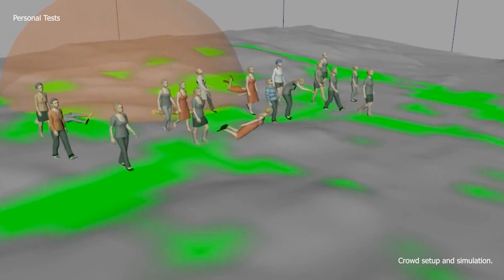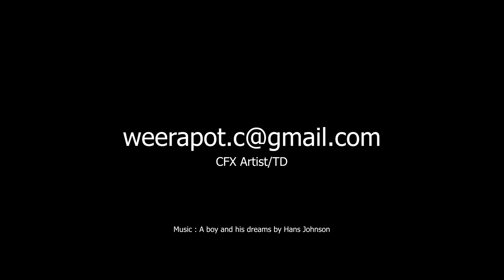Weerapot Chaoman 2021 crowd mini reel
Crowd simulation using maya, Golaem Crowd